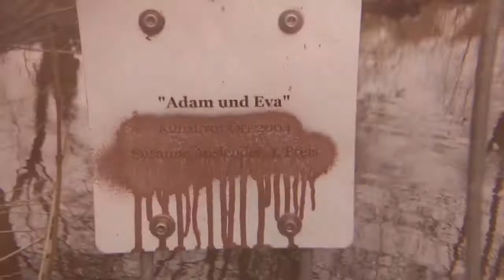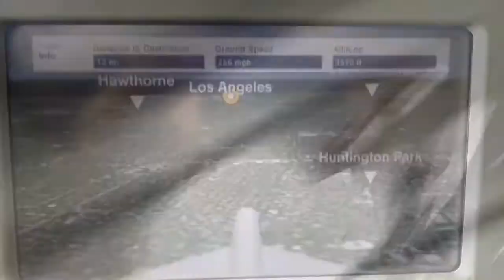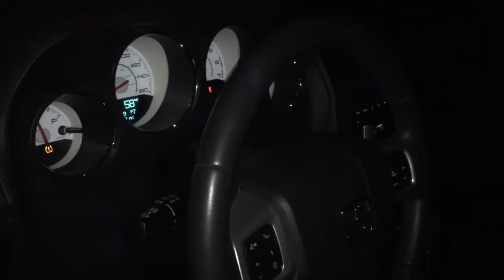Beyond The Artist; Oltre L.Artista. ITALY2CALI chapter 4, 2018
In occasione del mio 25esimo compleanno e quarto giro di boa dell'epopea ITALO-CALIFORNIANA, inauguro con voi, TEAMHASSY, questa video rubrica per seguire gli sviluppi " oltre l'artista ".

Girato con iPhone SE.
Lenti per smartphone 10 in 1Apexel
Giacca Flecktarn Mil-tec

OFFICIALHASSY.COM